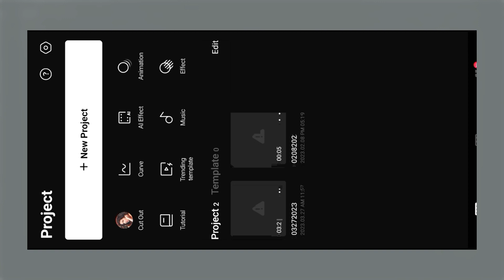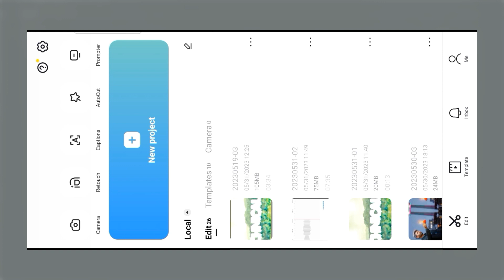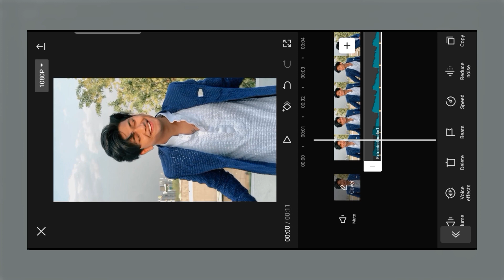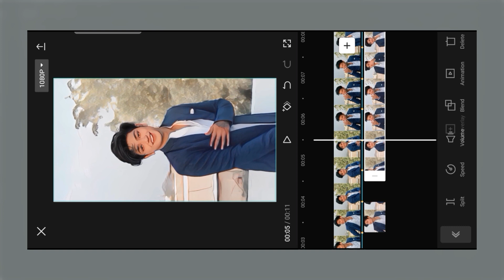Trending Cartoon Effect Video Editing | Ai Cartoon Viral Video Editing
Trending Cartoon Effect Video Editing In capcut. How to make ai Cartoon Effect video.